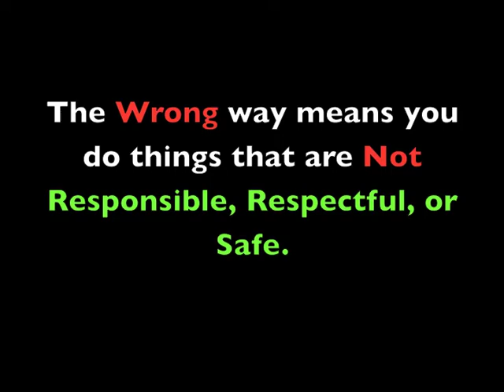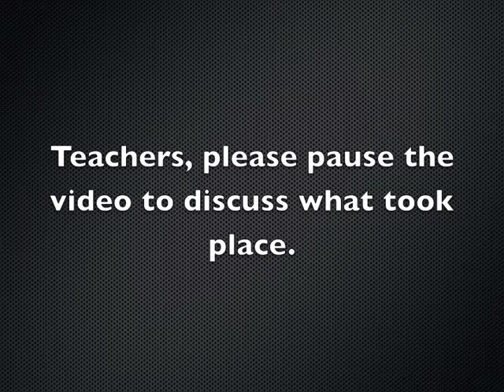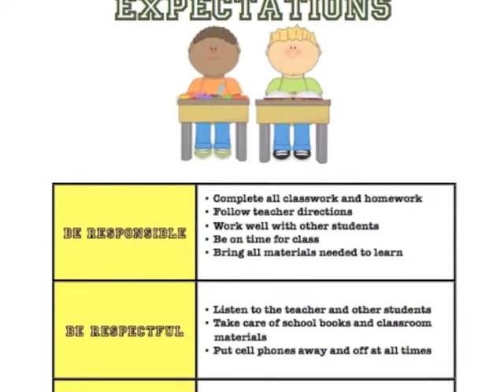SAN PBIS Classroom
Ribaudo CI 240 Final